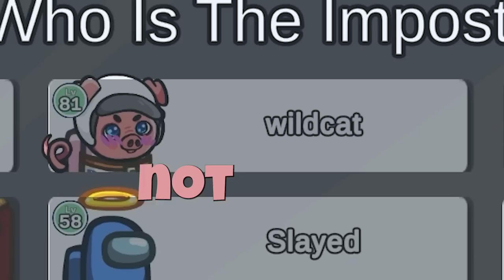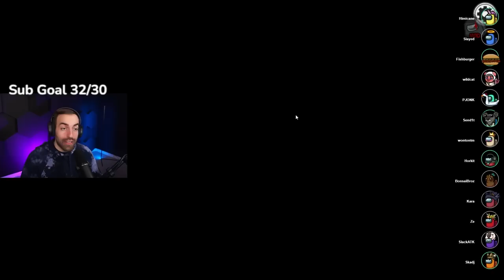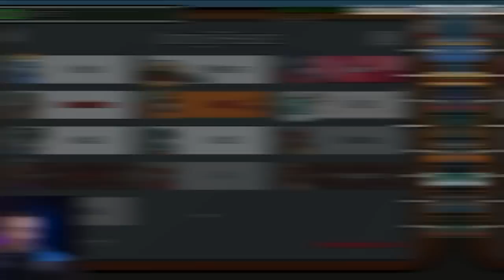Among Us but I Can’t Stop getting Imposter